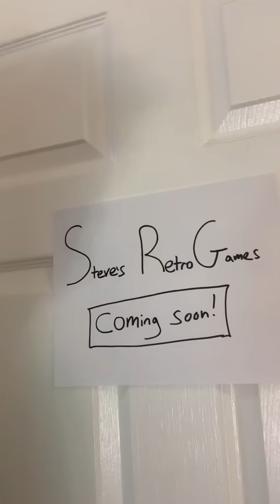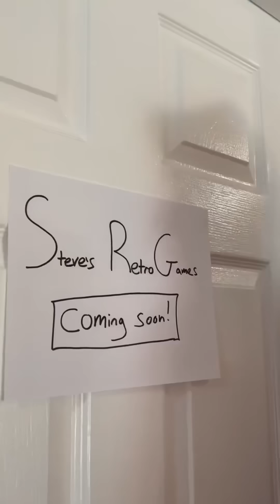Steve’s Store: The Complete Series